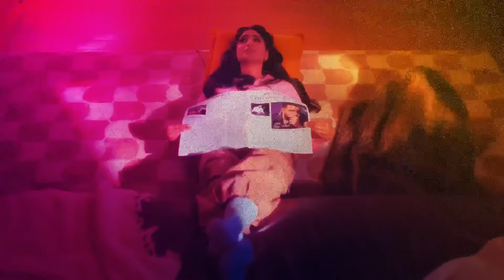Karan Aujla - Softly (Tiësto Remix) | Making Memories | Latest Punjabi EDM Songs 2023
Visualizer by: Tristan Laughton

Original music video:
Female Lead: Tanu Grewal
Video Director: Qarn Mallhi
Video Director & Editor: Qarn Mallhi
Creative Director: Mani Mallhi
Assistant Dir: Jinder Virk
DP: Kenneth Lau
2nd AD: Harji & Chirag Grover
DIT: Anmol Grover
Choreography: Born To Bhangra
Set Designer 1: Sapphire Events
Set Designer 2: DH Tenthouse
Costumes: Simran Exclusive
Location: South Side Farms
Hair & Makeup: Tamana Kaur
Cover Art: Naman Art
BTS: Jashan & Hardil
Video Production: Brownwest Originals
Outfits - Orchid 11 Closet